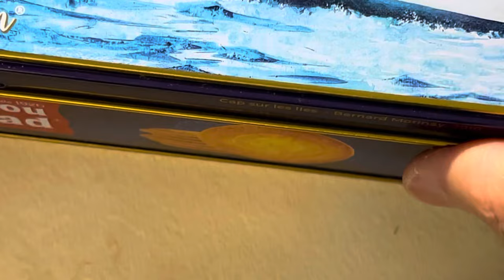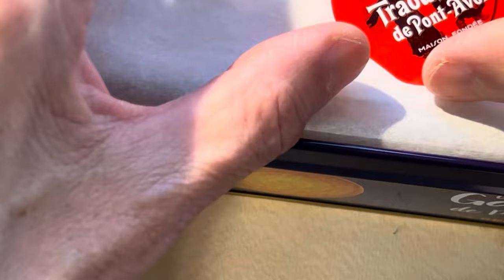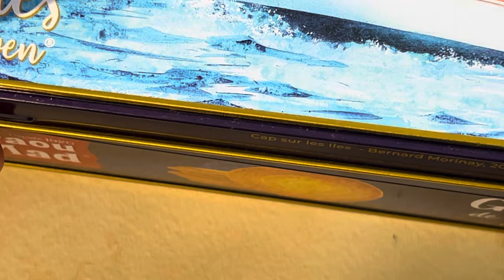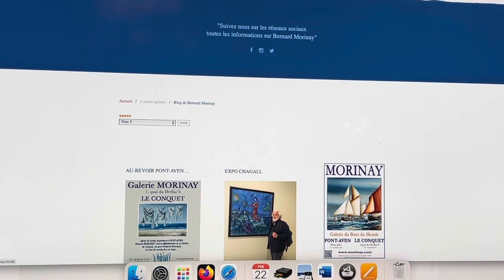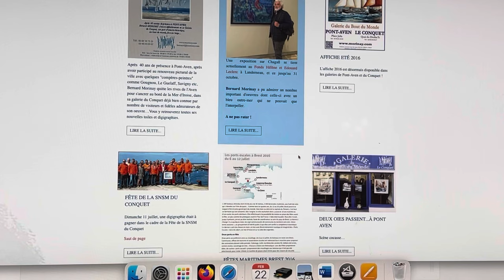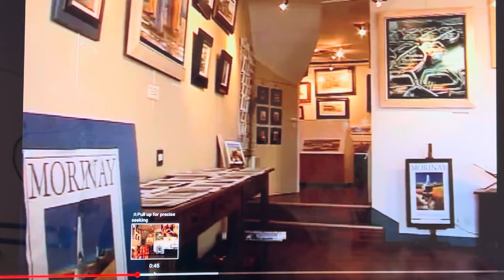Whisper! Loser unboxing Traou Mad galettes